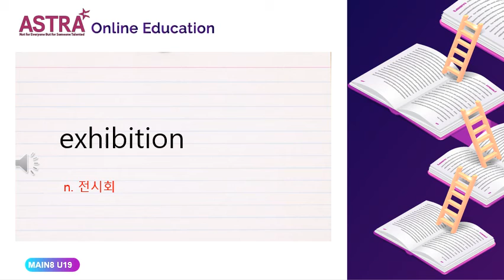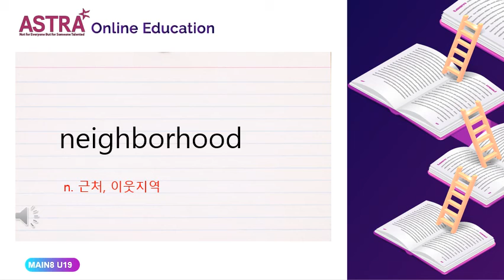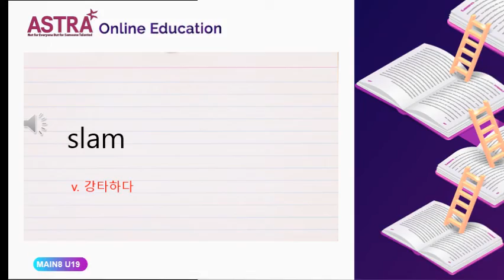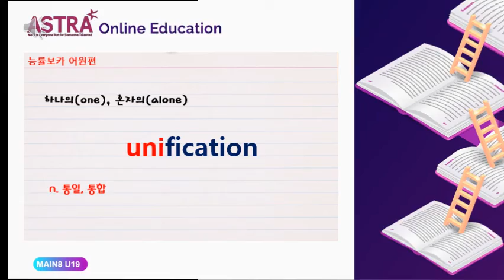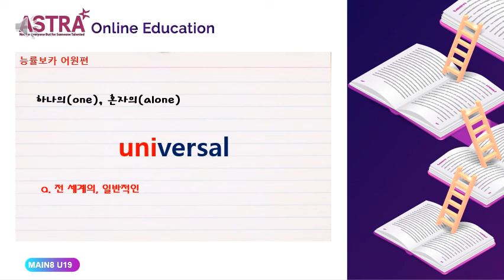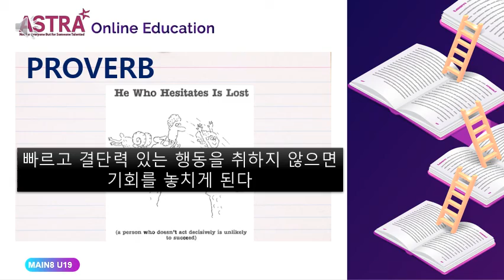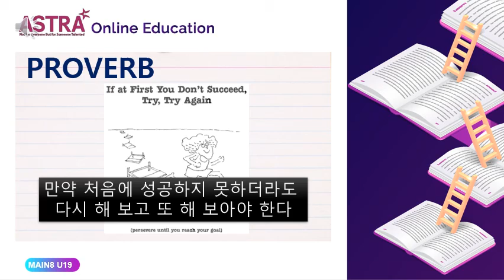MAIN8 PROVO UNIT19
MAIN4 TREASURES GRADE 3.1 VOCABULARY#ASTRA TREASURES E-BOOK#ASTRA MAIN LEVEL E-BOOK#TREASURES GRADE 3 E-BOOK#TREASURES G3 E-BOOK#TREASURES G3 EBOOK#아스트라어학원#아스트라어학원 트래져스